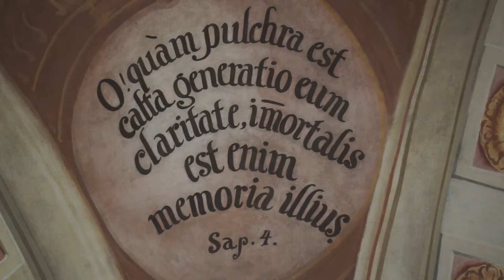Lumen ad revelationem gentium (The song of Simeon) - Gregorianus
Starzec Symeon, kiedy zobaczył maleńkiego Jezusa powiedział:
 “Oto ten przeznaczony jest na upadek i na powstanie wielu (...), i na znak, któremu sprzeciwiać się będą . I od tamtych czasów jego słowa są dziwnie i nadzwyczaj aktualne.

The Nunc dimittis; also known as the Song of Simeon or the Canticle of Simeon, is a canticle taken from the second chapter of the Gospel of Luke and known by its Latin name from its incipit, the opening words, of the Vulgate translation of the passage, meaning "Now you dismiss".
Now there was a man in Jerusalem whose name was Simeon … It had been revealed to him by the Holy Spirit that he would not see death before he had seen the Messiah of the Lord (Lk. 2:25-26)
"Lord, let your servant go in peace, for your word has been fulfilled. A light to reveal to the nations, and the glory of your people Israel."

Kantyk Symeona, to jedna z najstarszych pieśni Kościoła Rzymskokatolickiego. Symeon – postać biblijna występująca w Ewangelii św. Łukasza. Święty Kościoła Katolickiego i Prawosławnego. Najczęściej spotykamy się z nim w Uroczystość Ofiarowania Pańskiego. Symeon chciał ujrzeć Zbawiciela i Bóg obiecał mu, że nie umrze dopóki nie zobaczy Jezusa. Gdy Maryja i Józef przyszli ofiarować Jezusa Bogu, Symeon ujrzał ich i rozpoznał w dziecku zbawienie. Z radością powiedział: „Teraz, o Władco, pozwól odejść słudze Twemu w pokoju, według Twojego słowa,  bo moje oczy ujrzały Twoje Zbawienie, któreś przygotował wobec wszystkich narodów: światło na oświecenie pogan i chwałę ludu Twojego, Izraela”. Jego modlitwa znana jest, jako Nunc Dimittis. (Łk 2, 29-32).
Przepowiedział on również Maryi, że jej serce przeszyje miecz boleści. Pierwsza boleść Najświętszej Maryi Panny zapowiada inne (Łk 2, 25-35).
Matka Boża, wraz z Józefem i Dzieciątkiem, udali się do Jerozolimy. Maryja, zgodnie z żydowskim prawem, miała zostać oczyszczona po porodzie, a Jezus miał być oddany Bogu. Wchodząc do świątyni spotkali starca Symeona - mędrca, który od wielu lat oczekiwał na spotkanie z Mesjaszem – spełnienie obietnicy udzielonej mu przez Ducha Świętego. Po odśpiewaniu pieśni pochwalno - dziękczynnej, która ukazuje powszechność zbawienia, Symeon może zakończyć już ziemską pielgrzymkę, gdyż osiągnął cel swojego życia. Po odśpiewaniu hymnu i pobłogosławienia Świętej Rodziny zwraca się do Maryi tymi słowy:
“Oto ten przeznaczony jest na upadek i na powstanie wielu w Izraelu, i na znak, któremu sprzeciwiać się będą – a Twoją duszą miecz przeniknie – aby na jaw wyszły zamysły serc wielu”.